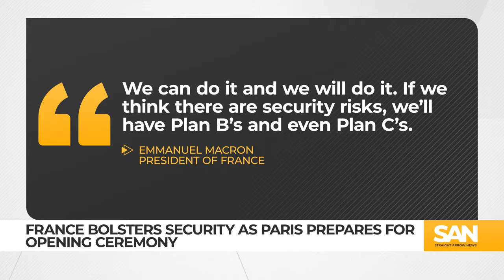France says it has contingency plans as Olympics security questions arise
Around 300,000 spectators are expected to attend the Paris Olympics opening ceremony this summer. The ceremony will break from tradition by taking place along the Seine River, not in a stadium. The July 26 ceremony will traverse a 3.5-mile stretch through central Paris with 160 boats carrying athletes on the water as crowds line the riverbanks.